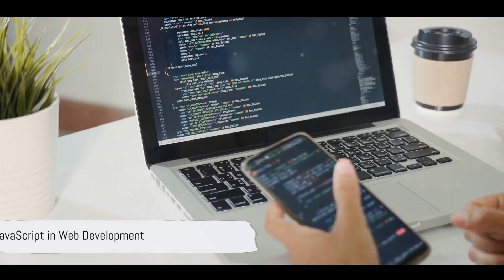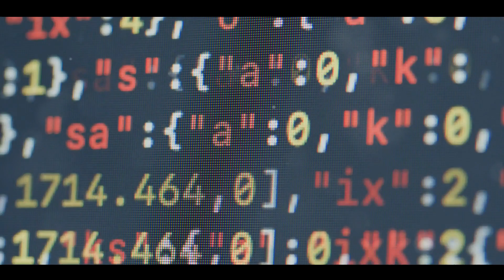Web Developer Internship Assessment Tutorial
Welcome to our Web Developer Internship Assessment Tutorial! In this video, we'll guide you through the steps to ace your web developer internship assessment. Whether you're a beginner or looking to refresh your skills, this tutorial will provide you with the knowledge and tips you need to succeed.

In this tutorial, we'll cover essential topics such as HTML, CSS, JavaScript, and even some common coding challenges you might encounter during your assessment. We'll break down each concept, provide examples, and offer practical advice to help you tackle your assessment with confidence.

If you have any questions or need further clarification on any topic covered in this video, feel free to leave a comment below, and we'll do our best to assist you.

Good luck with your web developer internship assessment, and let's get started!